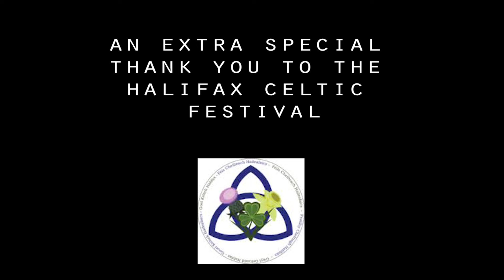Halifax Celtic Festival 2019 | Papilio | N'Alcordanza | Set 3/11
Papilio was the last act of our Friday night at the 2019 Halifax Celtic Festival at the Halifax Forum in Halifax, Nova Scotia, Canada.

The third song in their set of 11 songs is called N'Alcordanza.

Papilio is a 3 member group consisting of Anthony Rissesco (fiddle and vocals), Jennifer Publicover (Irish and modern flutes) and Phil Schappert (guitars and bouzar). They are a neo-traditional/world trio. They have recently released their second album Socialble Butterflies which can be purchased on their

They have performed at many festivals across the province and their first album was nominated for an East Coast Music Award in 2014.

Enjoy their entire 11 sets here.

All music was recorded and performed live.

Are you willing to donate $1 a month to help this channel grow? to help out! It would be greatly appreciated!

or